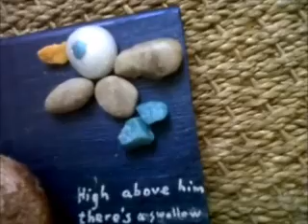Dona dona דונה דונה (Yiddish traditional) piano arrangement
Donna donna is a traditional Yiddish song which I arranged for piano. Some view it as a song that praises freedom, that of the swollow which has learnt to fly. I view it as a song that shows the absurdity of blaming the victims (calves which are "often bound for slaughter never knowing the reasons why") for their suffering.